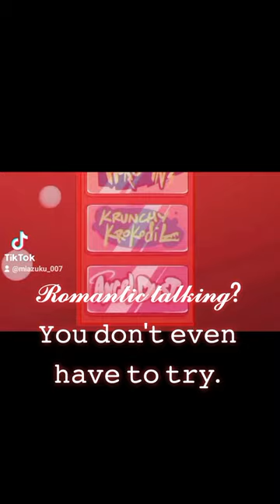🔥❤‍🔥|| `` Hazbin Hotel || Angel Dust edit - Montero × ⬛🟧 Remix | Lyrics ✅ | Read description `` ||🫦🔞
" This is a full edit of Angel Dust with Montero from Lil Nas X + the PH intro theme 👀... You know why 😏.

As far as you should know, I am MADLY in love with him and his 'dangerous acts,' which makes him extremely unique. This is the reason why I officially love Hazbin Hotel.

⚠️WARNING: EPILEPSY & FLASHING LIGHTS⚠️